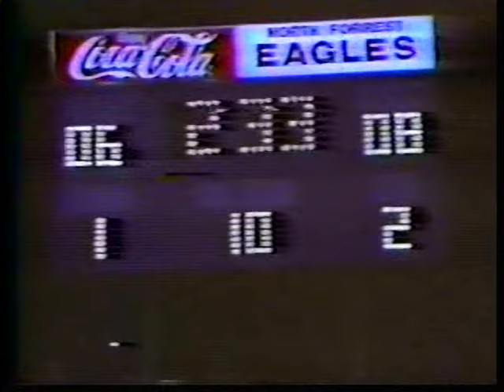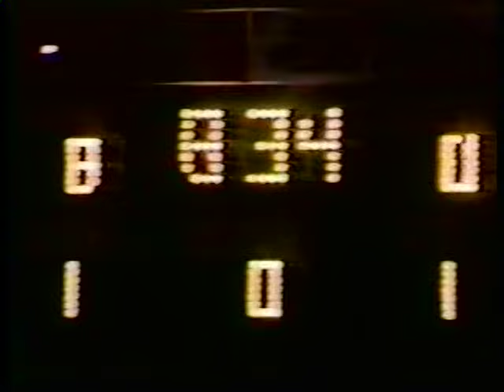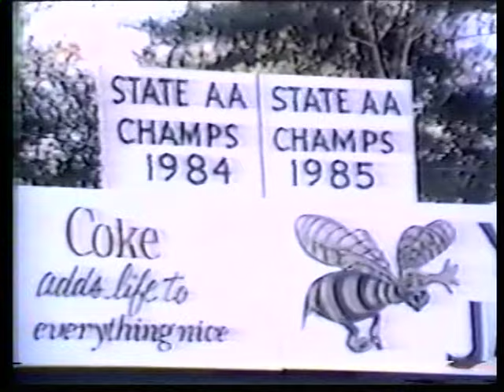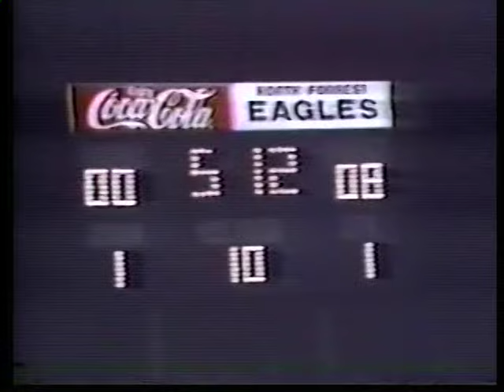Bassfield High School Football 1985 & 1986 Highlights 003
selected highlights from Bassfield High School (MS) football for the state championship years 1985 & 1986